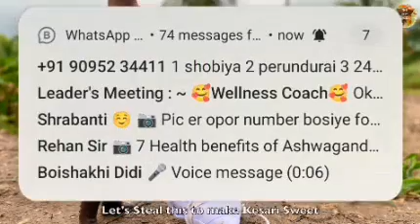Tiny Rava Dosa Recipe | How To Make Rava Dosa Recipe | Miniature Kitchen | The Tiny Food